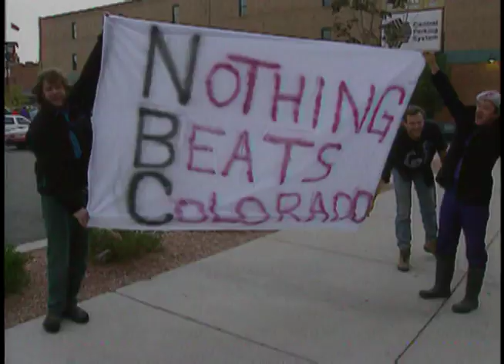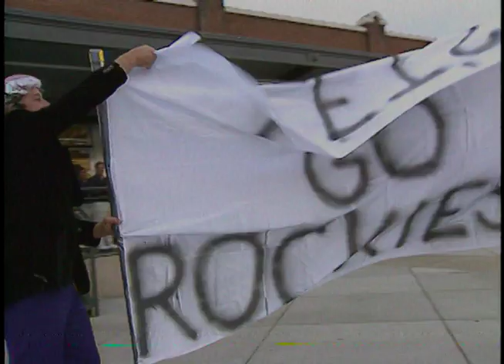This is IT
"This is IT" - Baseball Playoff Game
Photo Essay - General News
Brad Houston KUSA-TV